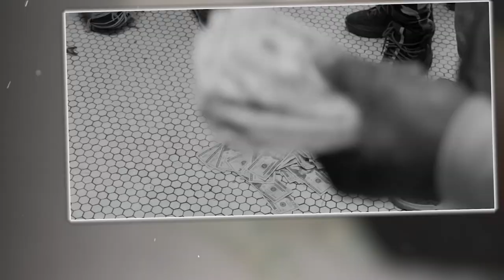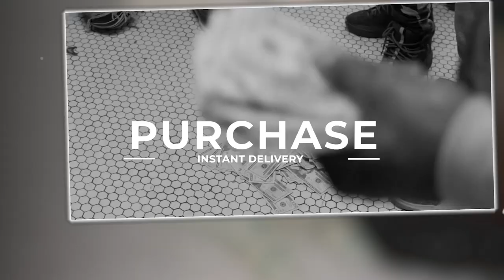[FREE] ASAP ROCKY & SMOKEPURPP TYPE BEAT - "LXRD" (Prod. by Ted Dillan)